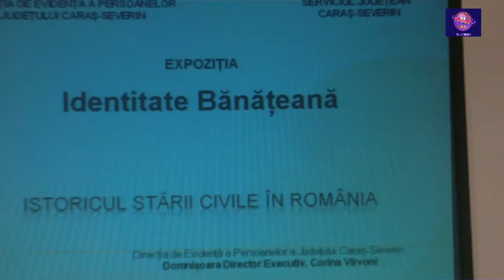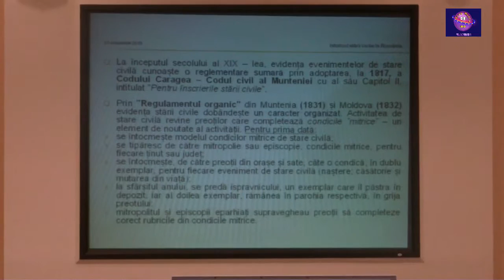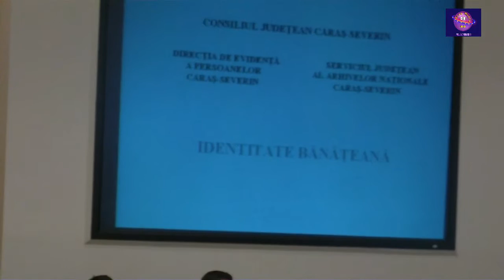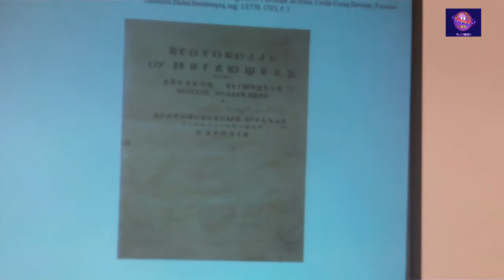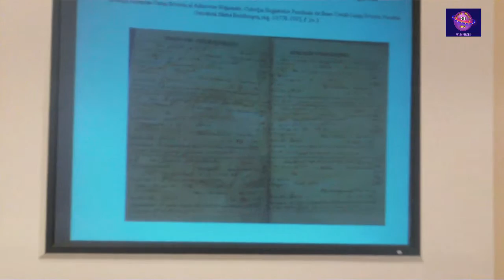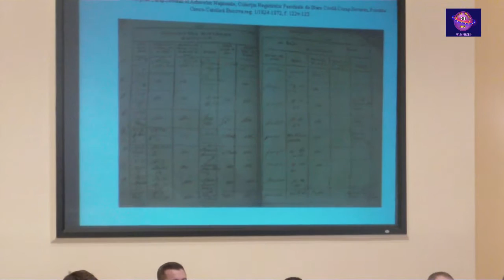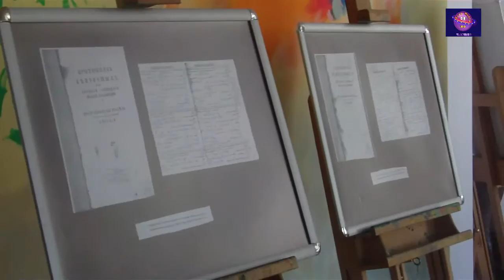Vernisajul expoziţiei “Identitate bănăţeană”